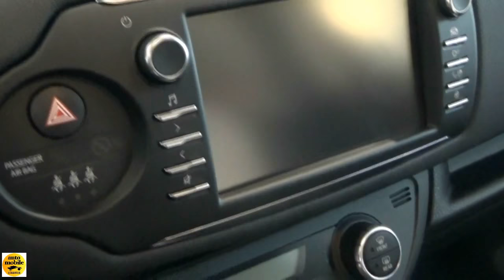2018 Toyota Yaris Comfort - Exterior and Interior - Autotage Stuttgart 2017